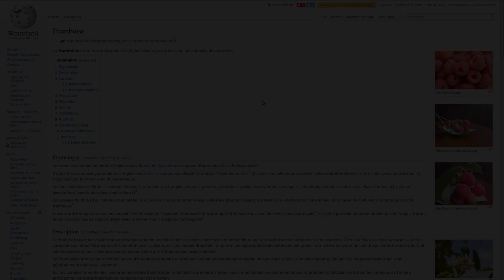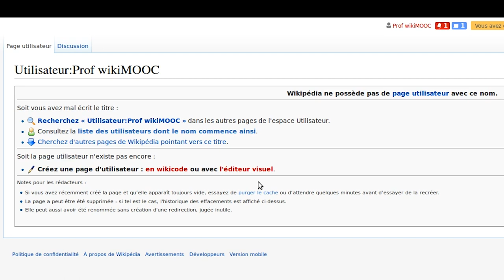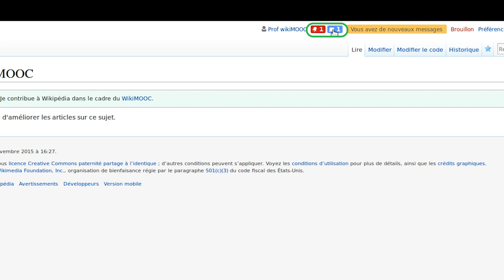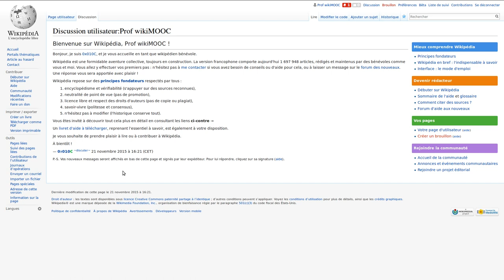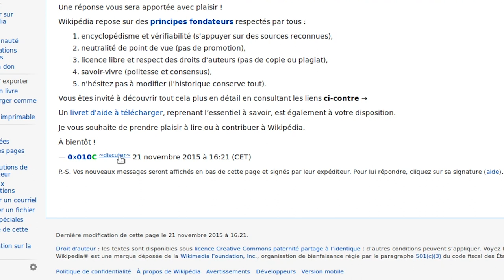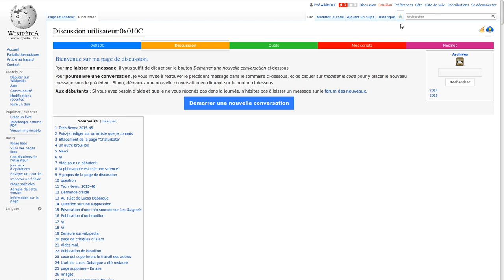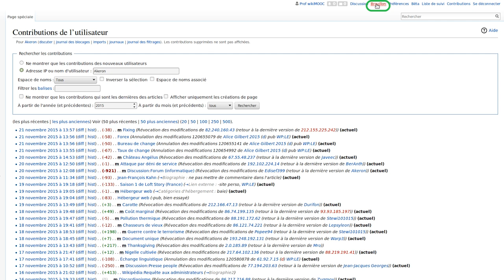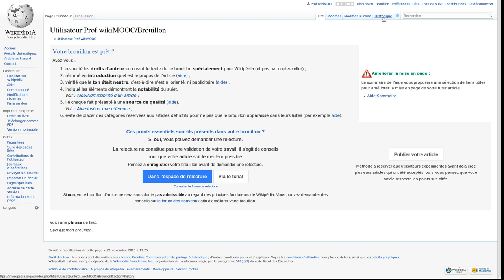WikiMOOC 1.2-D : L'espace utilisateur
WikiMOOC, vidéo 1.2-D : L'espace utilisateur.